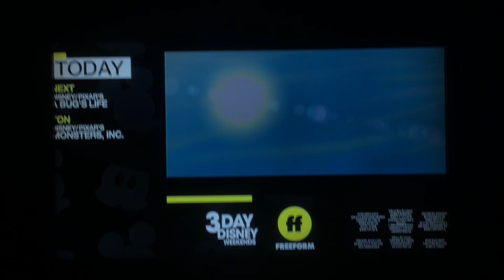Freeform 3 Day Disney Weekends A Bug’s Life Intro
The first round of 3 Day Disney Weekends started today with an airing of Tarzan followed by this film and Monsters Inc.

I’m sorry for...
The shakiness of the camera
The camera being off (meaning not being on the TV screen)
The background noise (ignore both and the dogs barking of you have very good hearing)